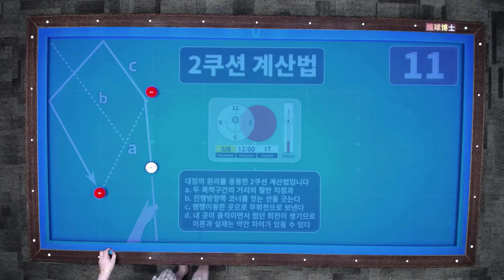당구 2쿠션 계산법 (성질 급한 사람을 위한 72초 속강) - 300점 만들기 프로젝트 11강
300점 만들기 프로젝트 11강 2쿠션 계산법 짧은 버전입니다.